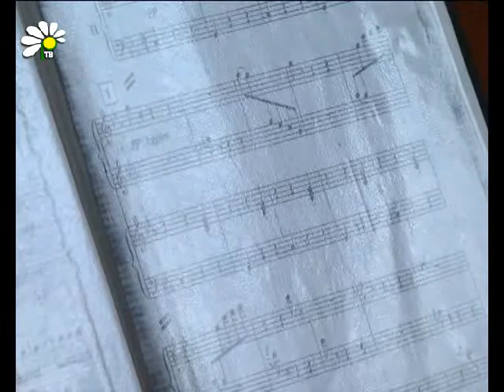Музыка -- это жизнь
В этом году исполнилось 140 лет со Дня рождения великого русского композитора, пианиста и дирижера Сергея Васильевича Рахманинова. Его произведения сегодня известны во всем мире, а творчество завоевало миллионы поклонников. Имя Рахманинова тесно связано с Тамбовским краем, селом Ивановка, где он отдыхал и сочинял музыку. Жизни и творчеству русского композитора был посвящен музыкальный вечер в городской библиотеке.

Ирина Птуха